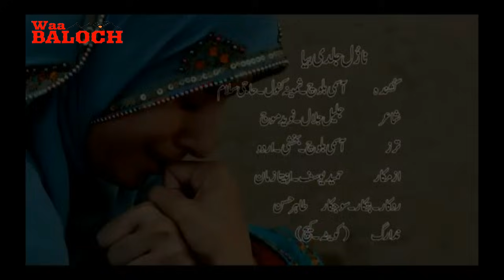Asumi Baloch Album 4 2017 ( Nazul Jaldi bia ) Jaleel jalal o Naveed Muj